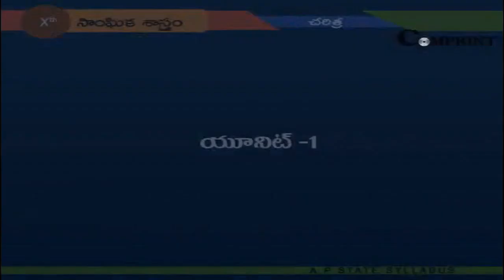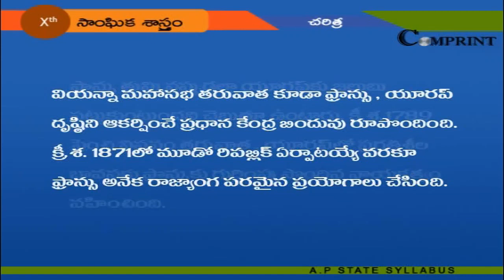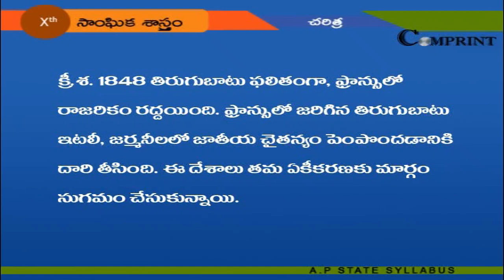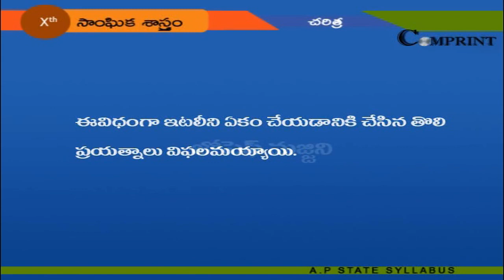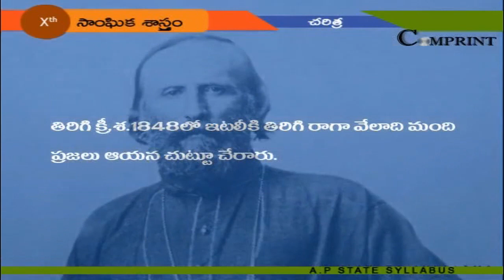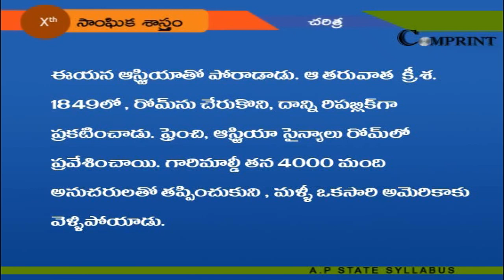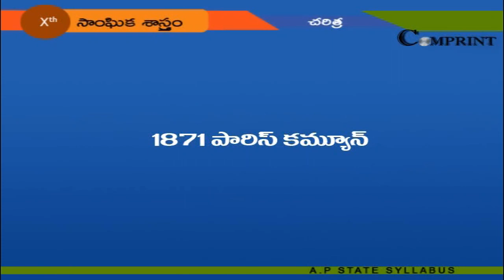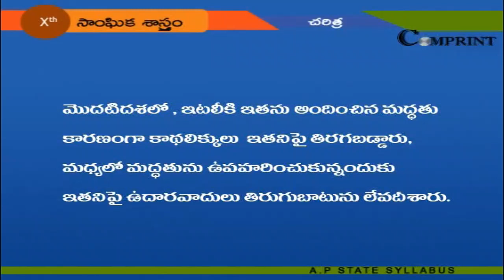జాతీయ వాద ఉద్యమాలు | 10th Class Social Studies History | Digital Teacher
జాతీయ వాద ఉద్యమాలు,10th Class Social Studies History, Telugu Medium,  AP And Telangana State Syllabus Online by Digital Teacher.